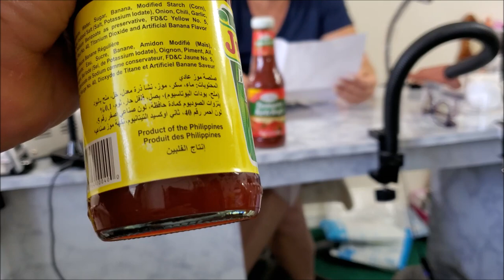Mail Vlog #19 ❤ Surprise Packaged 🙀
Thank You for those who participated in the Halloween Giveaway  💌 Thank You for the letters and gifts you send 💌

Todays package was a surprise to us and we are happy to share it with you 💌